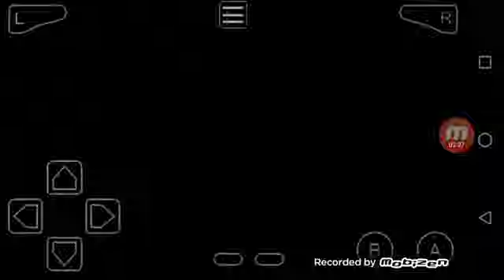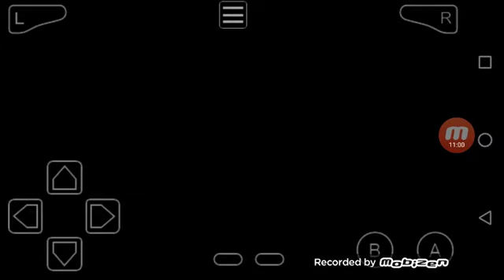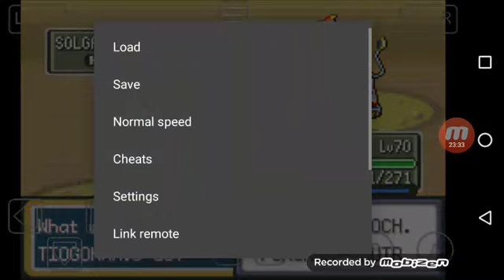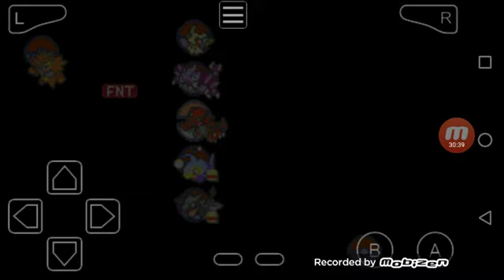POKÉMON ULTRASKIES #9 (DEU PRA FAZER BASTANTE COISA NESSA GAMEPLAY)!!!!!!!!!!!!.